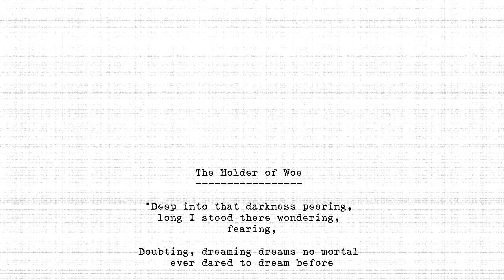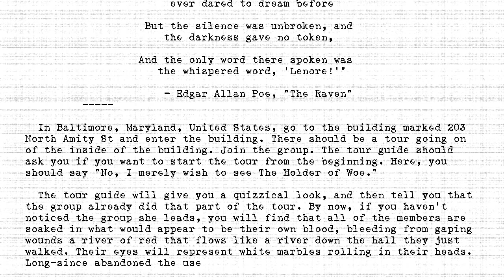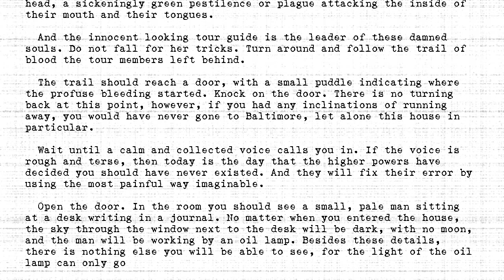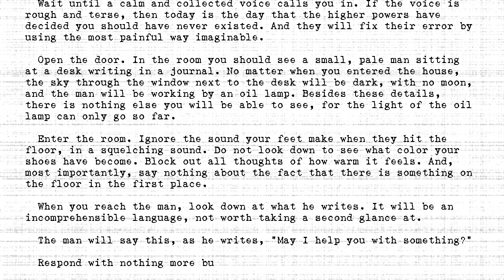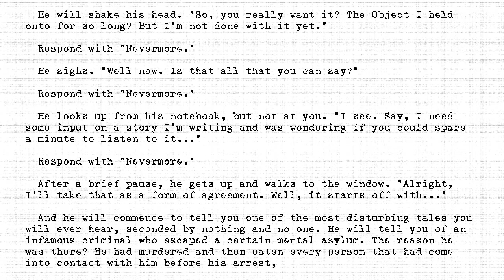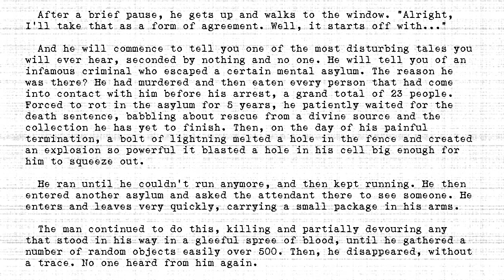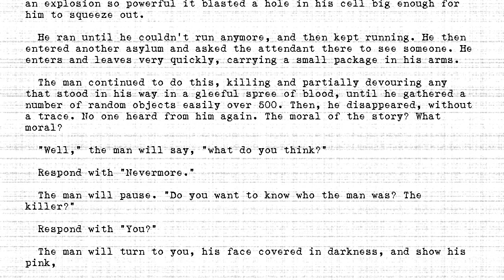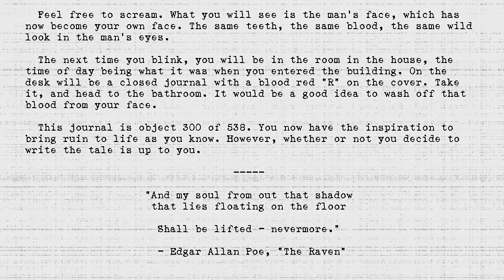The Holders - #300 - Holder of Woe